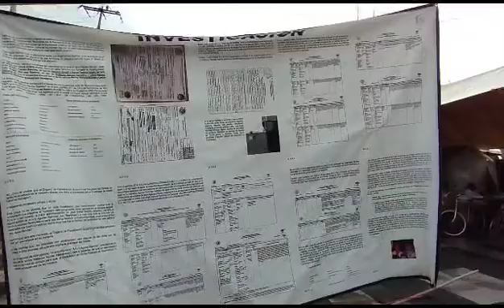🎥Cumple MPRX dos años de surgimiento en Xicohtzinco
Vía: Héctor Lorenzo// Esimagen Tlaxcala

Xicohtzinco, Tlaxcala.07-Junio-2023.Integrantes del Movimiento por la Recuperación de Xicohtzinco (MPRX), quienes están en desacuerdo con la actual administración municipal, realizaron diferentes marchas y manifestaciones como parte del segundo aniversario del surgimiento de este movimiento y ante la falta de atención del Gobierno Estatal en velar por la seguridad de la ciudadanía.